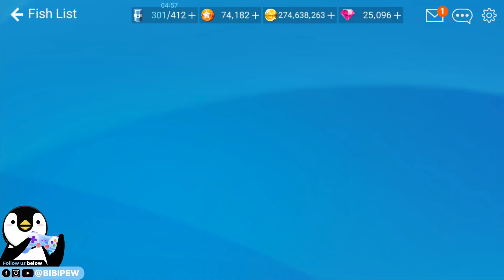INFERNO TARTARUS EUOPLOCETUS - MONSTER INFERNO FISH CATCH【釣魚大亨 Fishing Strike 피싱스트라이크】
Music Copyright below:
Ampyx - Rise
Ampyx - Holo